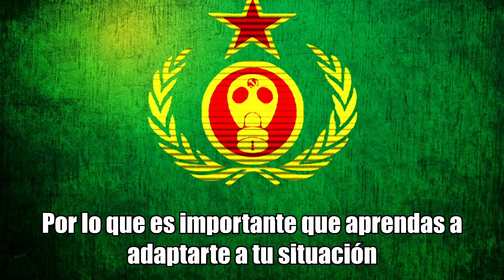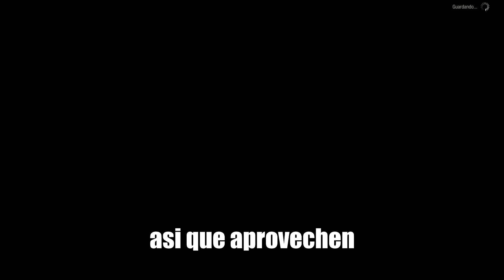STATE OF DECAY 2 Como ganar DAYBREAK de a 2 PERSONAS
Una guia de como ganar DAYBREAK de a 2 personas.